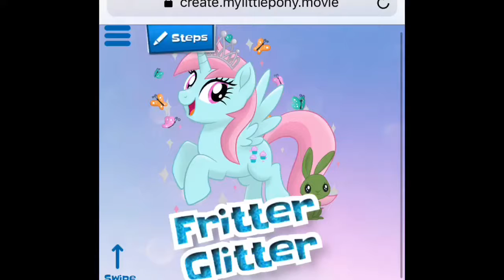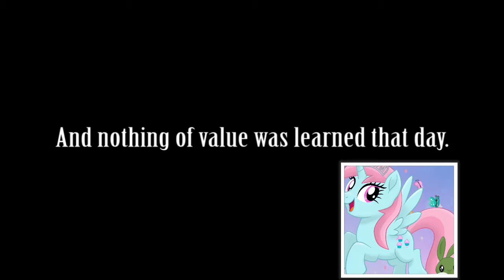A reaction to: to a boot to the head